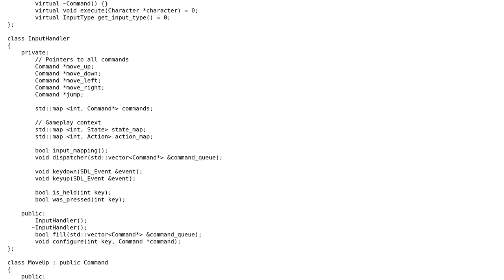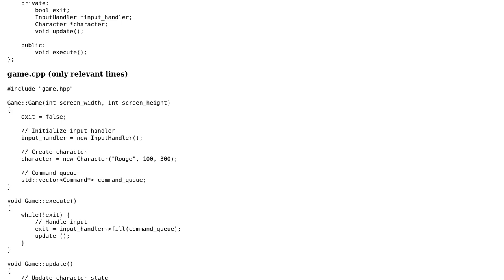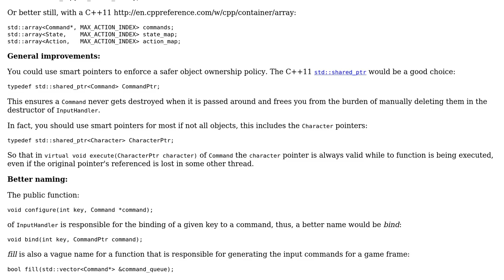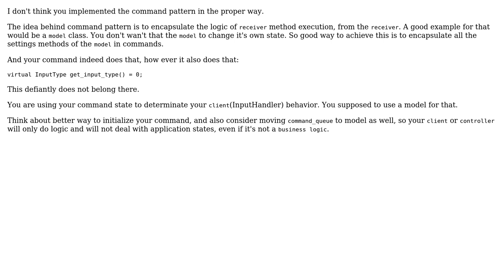Code Review: Input handling system using the command pattern (2 Solutions!!)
Code Review: Input handling system using the command pattern

With thanks & praise to God, and with thanks to the many people who have made this project possible! | Content (except music & images) licensed under CC BY-SA | Music | Images & others | With thanks to user Ilya Gazman user glampert user Chafic and the Stack Exchange Network Trademarks are property of their respective owners. You are responsible for your own actions.